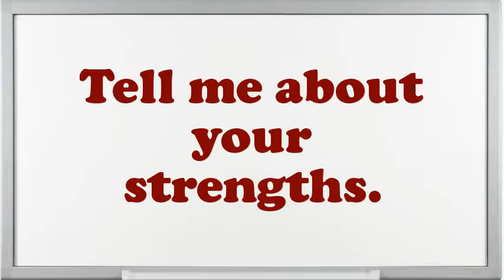Basic Logic Assistant interview questions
Interview Questions for Basic Logic Assistant.What are your professional objectives for an Basic Logic Assistant?In your Basic Logic Assistant Chef job did you feel you improved agreeably?Tell me about how you worked effectively under pressure.Example when you went above and beyond the call of duty.What was the most complex assignment you have had?